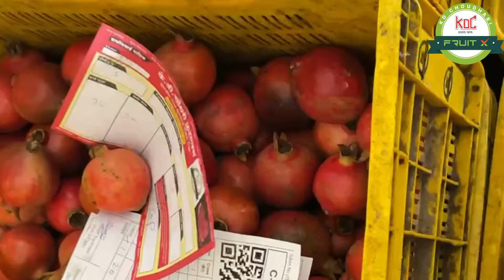NASHIK : TODAYS POMEGRANATE AUCTION AT K D CHOUDHARI FRUITX ANAR MANDI NASHIK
K D CHOUDHARI FRUITX
INDIAS FIRST DIGITAL ANAR MANDI
THE ONLY DEALER SELLING POMEGRANATE IN A TRANSPARENT MANNER

IN OUR ANAR MANDI YOU WILL GET MAXIMUM PRICE FOR YOUR POMEGRANATE GOOD TO OTHER MARKET AND AT FARM (BAGET).

Shri Tanaji Dagdu ChoudharI Partner of K. D. Choudhari Firm
Name : K. D. Choudhari Dalimb Yard Pune
Mobile Number for Pomegranate Sale : 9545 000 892
Address : Gala No – 36, 37 & 38, Krushi Udyog Bhawan No – 2, Kanda Batata Market, Shri Chatrapati Shivaji Maharaj Market Yard, Gultekadi Pune – 411037.

Name : K. D. Choudhari Dalimb Court Yard Indapur
Mobile Number for Pomegranate Sale : 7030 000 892
Address : Shivlila Market, Indapur Akluj Road, Shri Chatrapati Shivaji Maharaj Market Yard Indapur, Pune.

it is very helpful information to farmers. so please watch full vedio till end without escaping.

Like / share and don't forget to click on bell icon you can watch our new videos notification everyday.